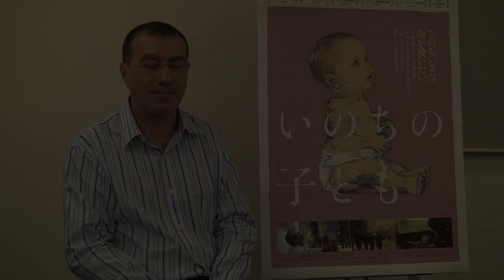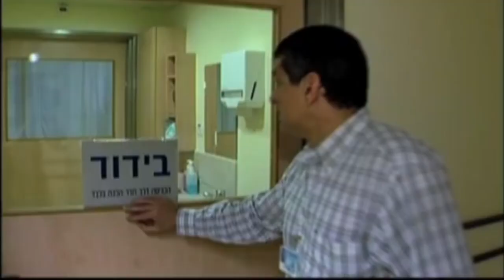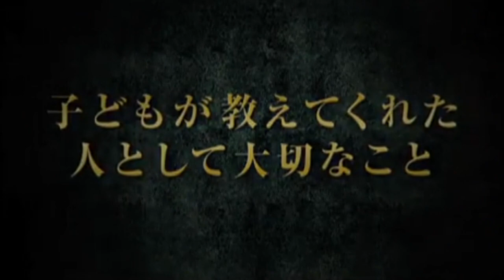「いのちの子ども」シュロミー・エルダール監督に聞く １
複雑なパレスチナ問題を、難病に苦しむ赤ん坊と母親の献身的な姿を通して分りやすく描いたのが、ドキュメンタリー「いのちの子ども」。先日、来日したイスラエル人のシュロミー・エルダール監督はテレビ記者でもあり、20年以上パレスチナ自治区ガザの最前線で取材を続けてきました。「命を授かった意味を世界の人々が真剣に考えるきっかけになればうれしい」と訴えています。16日(土)からヒューマントラストシネマ有楽町で公開。